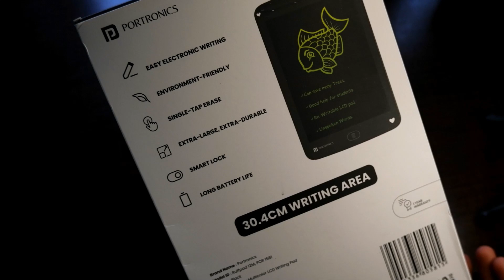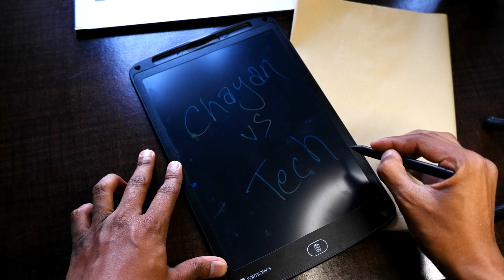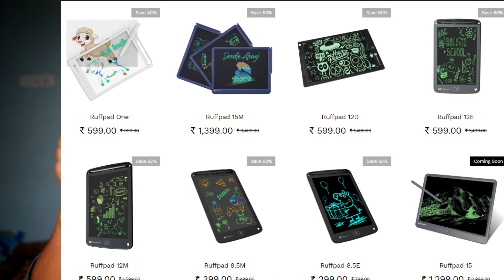12inch Tablet for Students or Kids | LCD Writing tablet | Draw or Sketch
12inch Tablet for Students or Kids | LCD Writing tablet | Draw or Sketch

LCD Writing tablet for students or kids

Sketch, draw, color
use it as Roughpad
1 click delete
lightweight, portable, Durable

So called Eco Friendly.
because it saves paper.